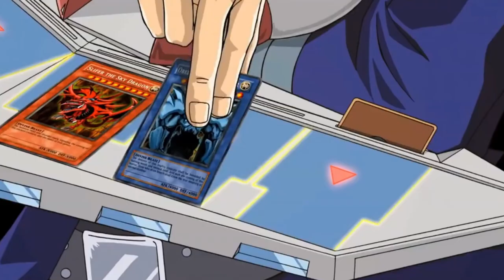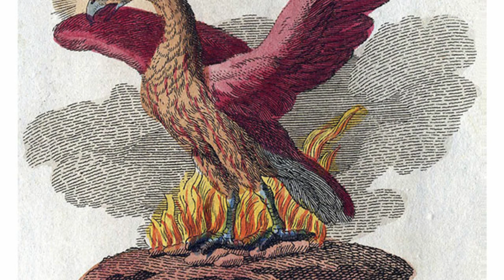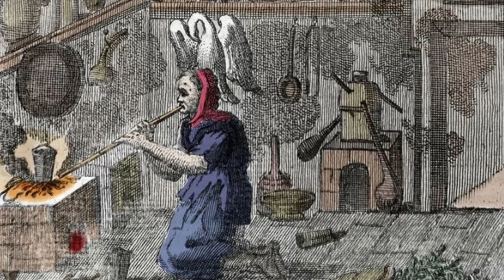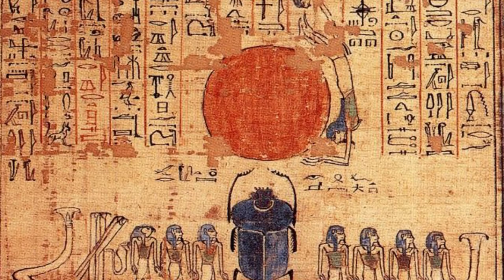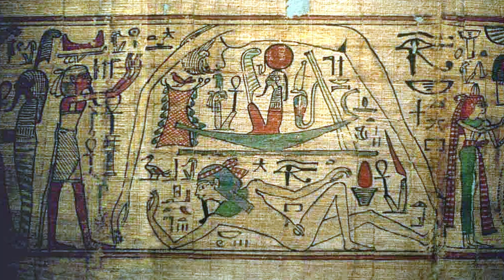3 Kartu Dewa Yu-Gi-Oh Berdasarkan Mitologi Mesir? Asal-usul Osiris, Obelisk & Ra!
Nostalgia bareng kuy! :,)